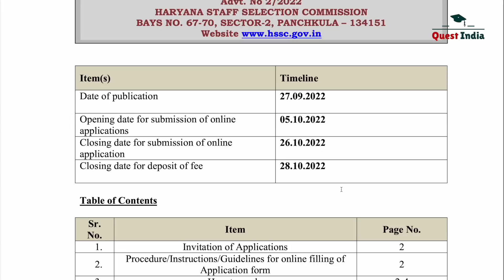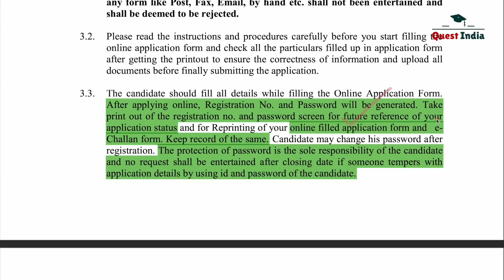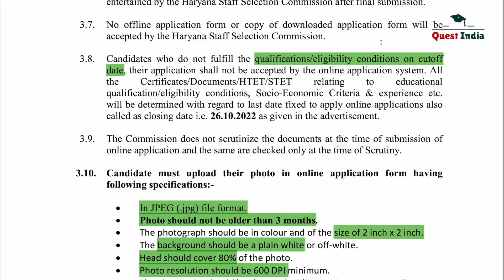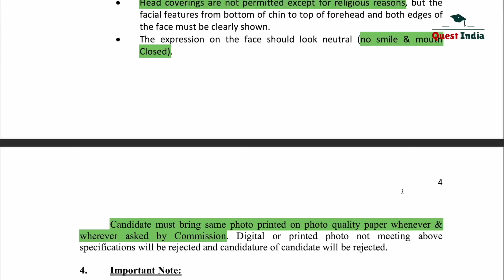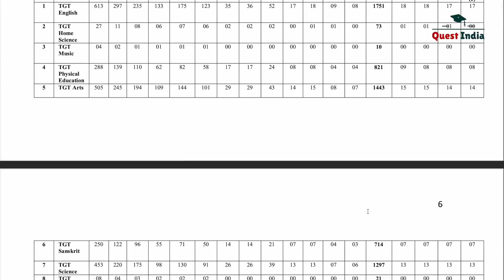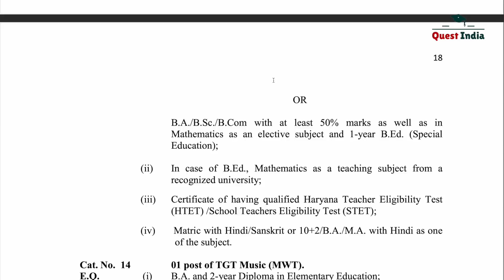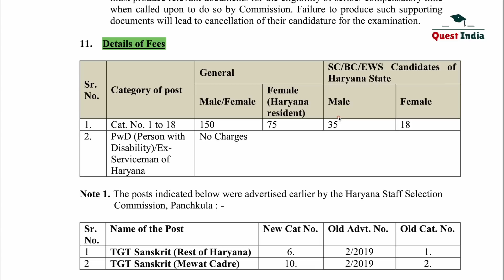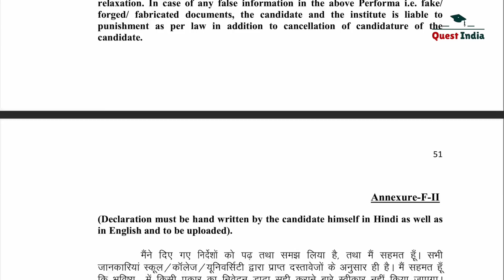TGT Vacancies in Haryana || 7471 TGT Recruitment in Haryana || Haryana Jobs